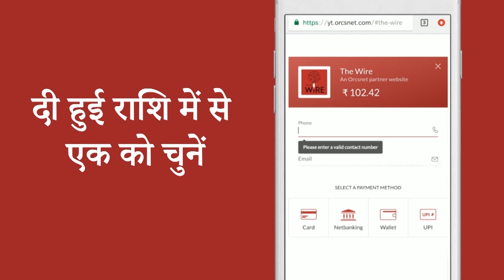नृत्य आत्मा का उत्सव है- गीता चंद्रन I Geeta Chandran I Hindi KI Bindi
कोरोना के चलते पूरी दुनिया दायरों में सिमटी हुई है तो इस बात को समझना और आसान हो गया है कि यदि ज़िंदगी में कलाएं हैं तो फिर तनाव के लिए, उदासी के लिए, नाउम्मीदी के लिए कोई जगह नहीं बचती है। एक उम्मीद इस अंधेरे पर हावी हो जाती है कि सब ठीक हो जाएगा। सो इसी विषय पर आज जिस मेहमान से हम बात करने जा रहे हैं, उन्होंने इस बात को बाकायदा ख़ुद बहुत ही गहराई से साबित कर दिखाया है। हम बात कर रहे हैं जानी-मानी भरतनाट्यम डांसर गीता चंद्रन जी की, जिन्होंने अपने संगीत और अपनी सकारात्मकता से कोरोना जैसी बीमारी को हाल ही मात दी है। नृत्यांगना गीता चंद्रन जी को भरतनाट्यम नृत्य में उनके योगदान के लिए पद्मश्री और संगीत नाटक अकादमी पुरस्कार जैसे सम्मानों से नवाज़ा जा चुका है। वे नृत्य-संस्था नाट्य-वृक्ष की संस्थापक-अध्यक्ष भी हैं और नाट्य-वृक्ष डांस कंपनी की कला निदेशक भी।